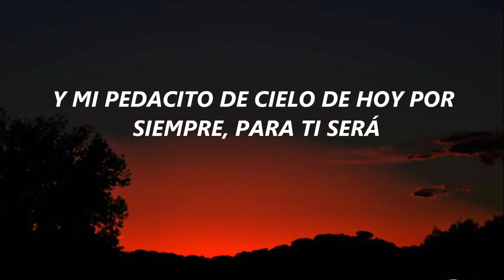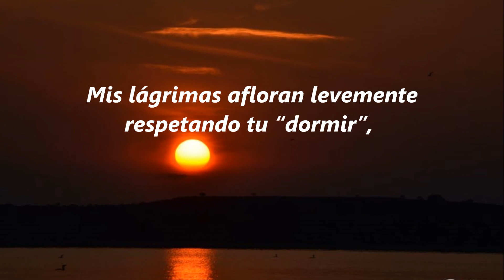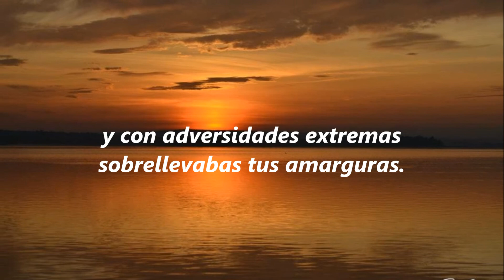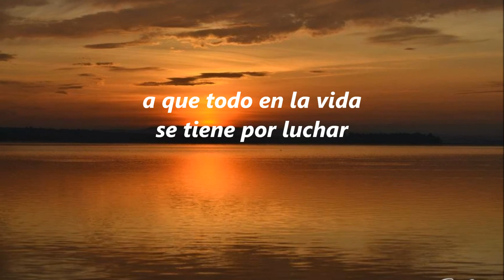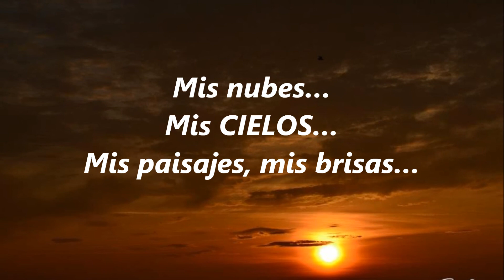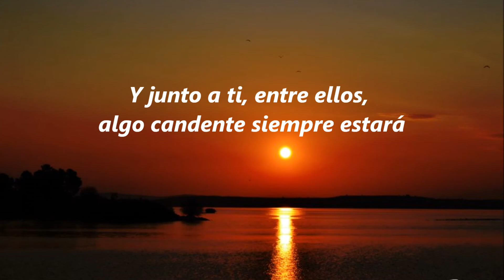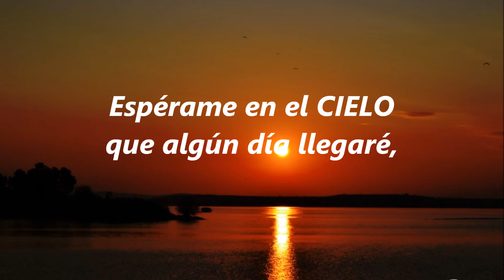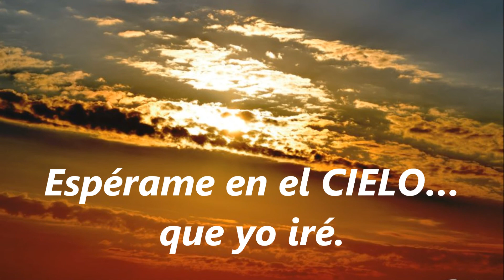UN PEDACITO DE CIELO CADA DÍA. A MI VIEJITA ( Mi bella dama ) 7 - 4 - 2013 Joaquin Gaia.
POEMA A MI MADRE, DESDE EL CORAZÓN. ( En el recuerdo )
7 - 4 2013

Mientras haya estrellas y magia en el CIELO, pedacitos de CIELOS en los ojos, en pinturas, en el alma, en corazones o en Banderas. UN PEDACITO DE CIELO SERÁ... OJOS, MAGIA, CORAZÓN, BANDERAS Y LIBERTAD!

Creado el (6 de Noviembre) 2010- por Joaquín Gaia. Rgtdo. Día a día, cada mes!!!...